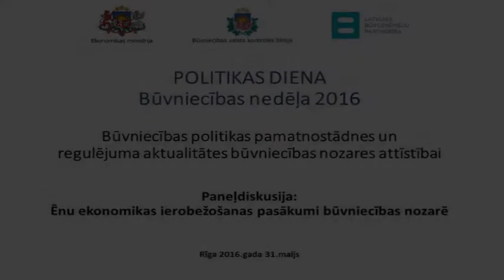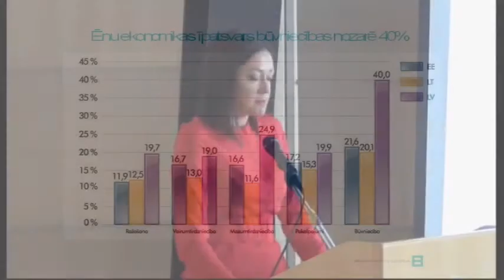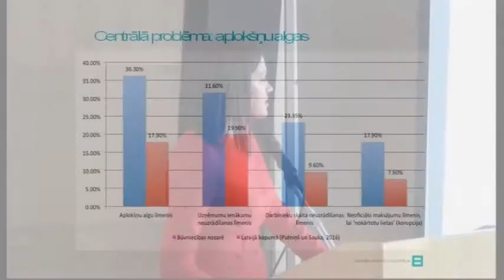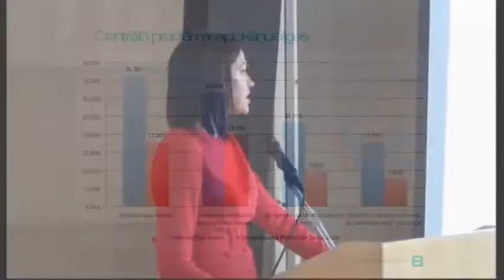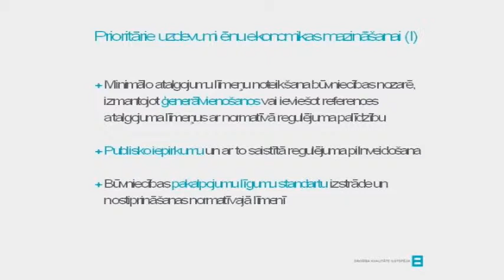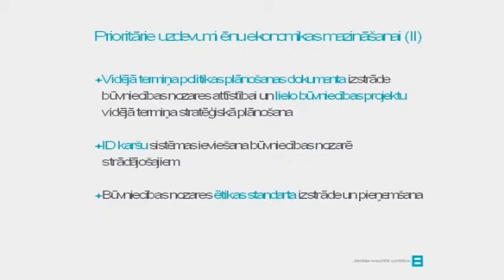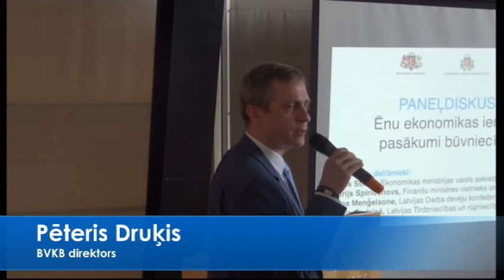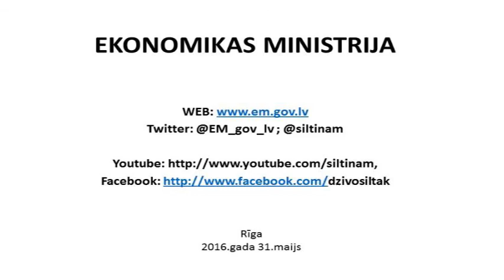Paneļdiskusija: Ēnu ekonomikas ierobežošanas pasākumi būvniecības nozarē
(Minimālo atalgojuma līmeņu noteikšana, standarta līgumu izstrāde, ID karšu sistēmas ieviešana u.c.)
Ziņotājs: Baiba Fromane, Latvijas Būvuzņēmēju partnerības vadītāja

Diskusijas dalībnieki:
Juris Stinka, Ekonomikas ministrijas valsts sekretārs
Jurijs Spiridonovs, Finanšu ministres vietnieks stratēģiskos jautājumos
Līga Menģelsone, Latvijas Darba devēju konfederācijas ģenerāldirektore
Jānis Endziņš, Latvijas Tirdzniecības un rūpniecības kameras valdes priekšsēdētājs